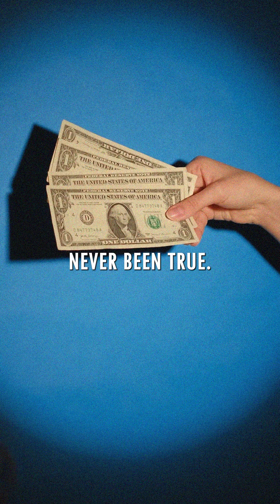Dr. Jaquish Exposes the Food Industry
Dr. John Jaquish breaks down who really profits from your food 🍖🧂 — while a steak earns just 3–12% profit, some snacks can bring in 600% margins! Watch this short to see how the industry benefits from us.